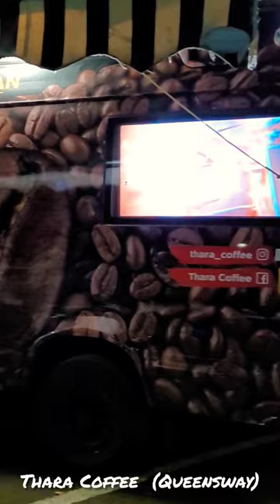THARA Coffee ☕ Queensway